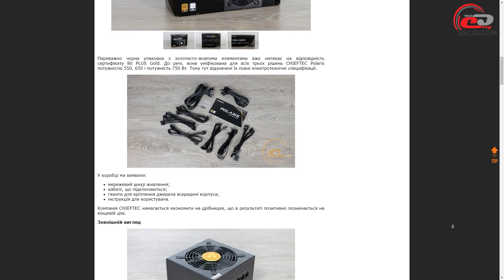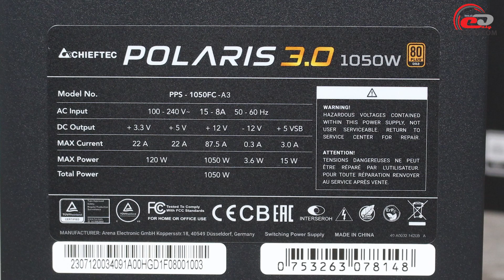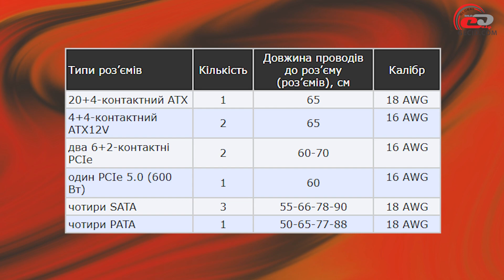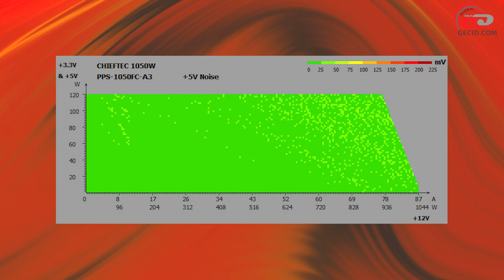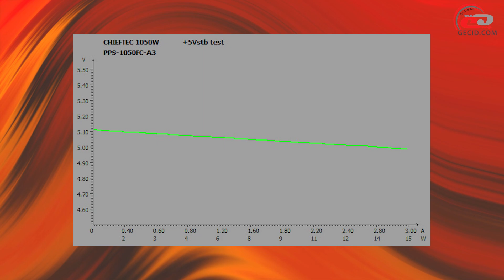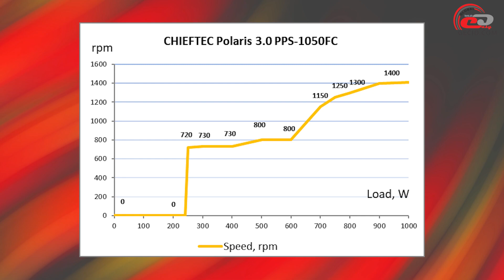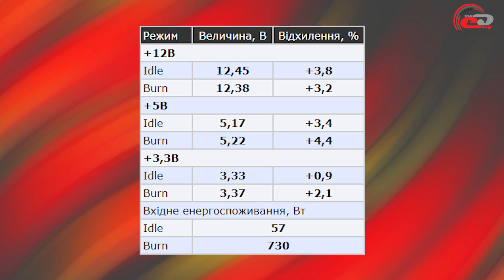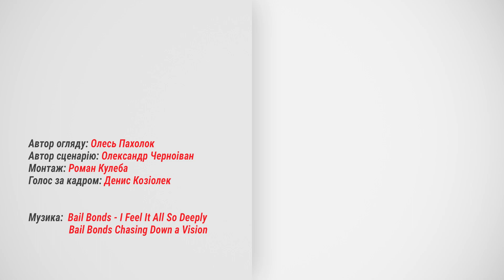Огляд блока живлення CHIEFTEC POLARIS 3.0 1050W (PPS-1050FC-A3): Невеличке оновлення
Багато у чому знайомий пристрій з сертифікатом 80 PLUS Gold, FDB-підшипником вентилятора та повністю модульними кабелями. І при цьому в міру тихий та холодний.

Меню:
0:00 Вступ
1:05 Комплект постачання
1:46 Зовнішній вигляд
4:16 Внутрішня будова
6:56 Тестування
10:27 Практичні випробування
11:51 Підсумки